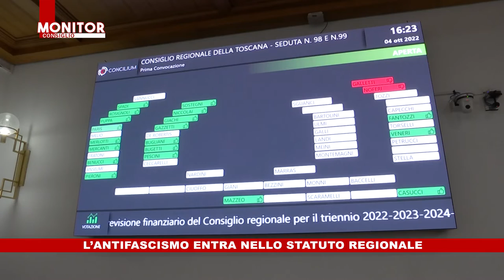NOITV | Monitor Consiglio | Puntata 241